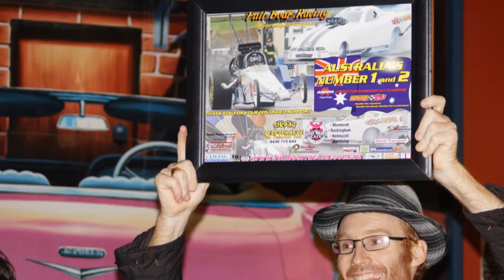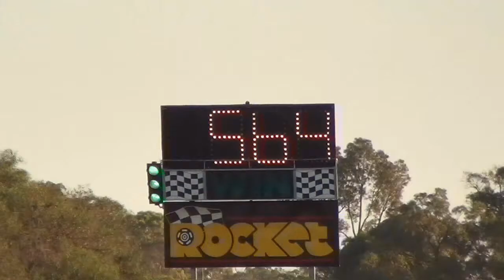Jeffrey Clarke 96fm tribute